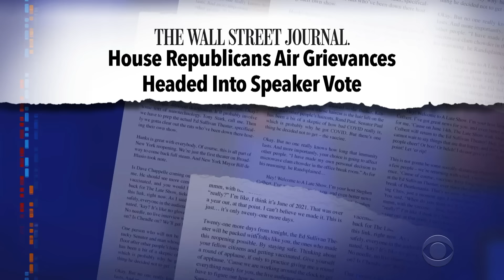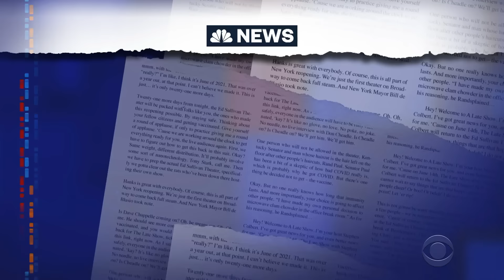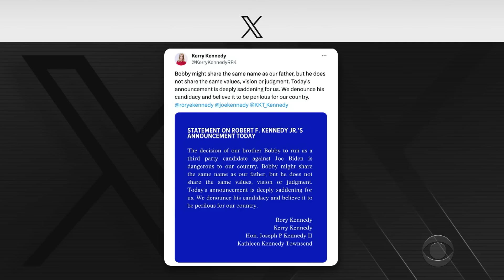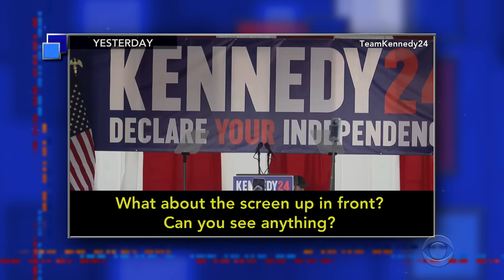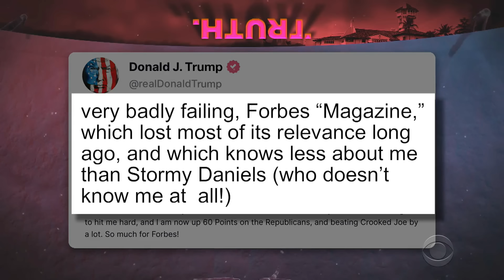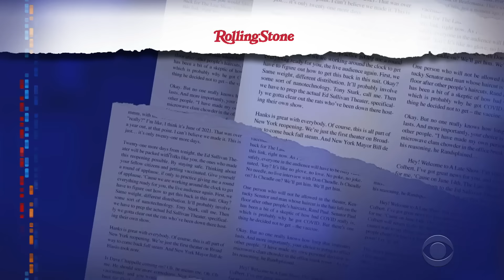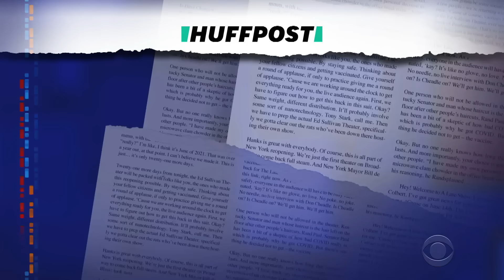War Misinformation Spreads on X | House GOP Therapy Session | RFK Jr.’s Dangerous Candidacy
Faked photos and misleading videos about Israel and Hamas are proliferating on X, House Republicans are airing their internal grievances, and RFK Jr.’s siblings are urging Americans to steer clear of his campaign for president.